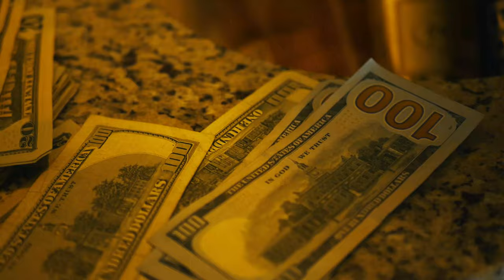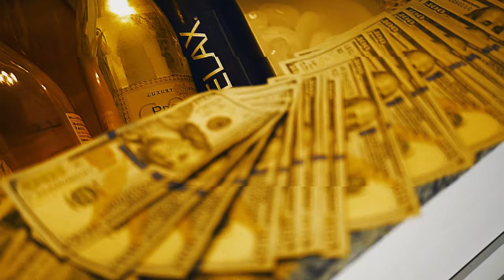843Six9 x BORN ALONE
Watch 843Six9 x BORN ALONE

Video directed by Heem Tarantino of dmetv